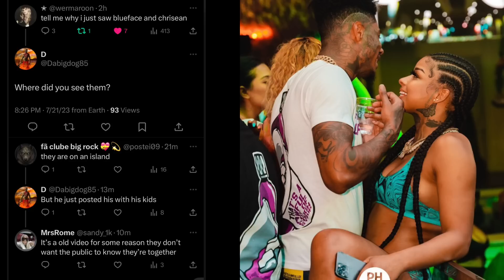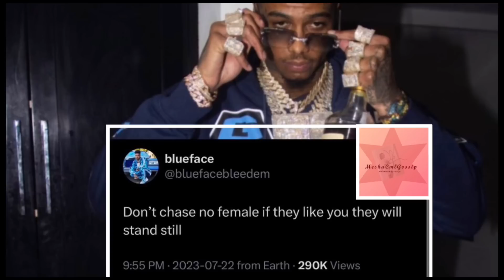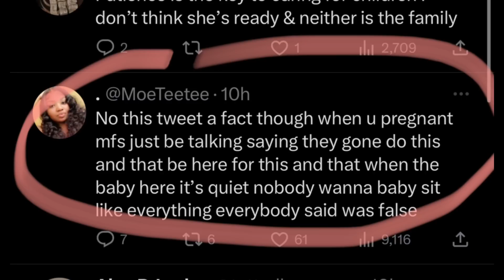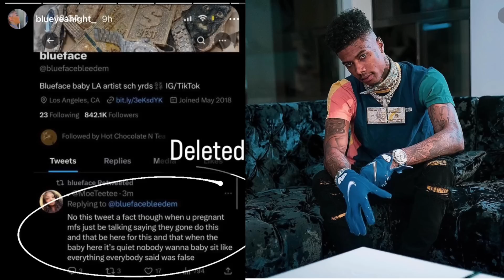Blueface and chrisean spotted together on an island💙🚁 Bluefaces mom cries on live👀💔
Blueface and Chrisean spotted together👀💙 Bluefaces mom Karlissa cries on live💔Blueface and Jaidyn go out to an event together💙